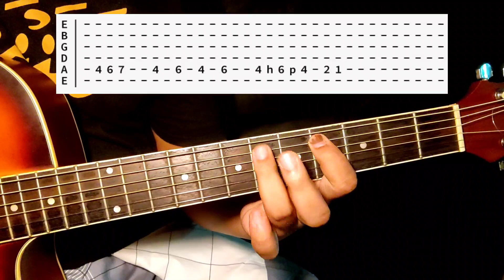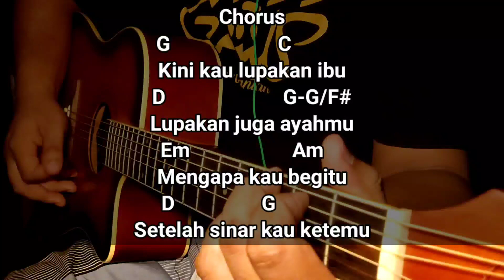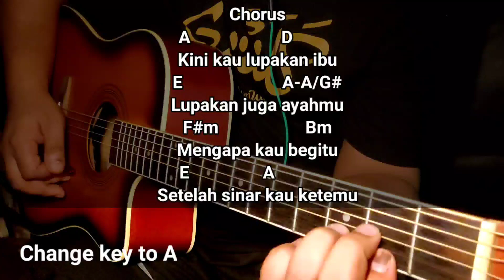Baji - A.I.A (Ayah,Ibu,Anak) Tutorial gitar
Intro key:B
Verse:G
Last chorus Change key to:A

Ayah,ibu,anak from Baka 2002 by Baji